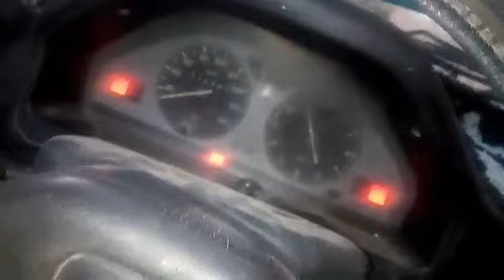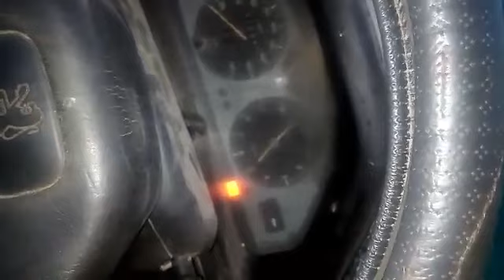عندى زيت خارج من غطاء محرك 106.؟ بعد عمل عمرة لمحرك السيارة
لا تنسونا ب🌙🌼🌿إشتراك 💖💖💖مشـــــاركة ✌💖✌نـشــــــر فهدايعني لنا الكثير إخواني🌙💖🌼💖🌿💖 Please watch: "(30) مشكل تشغيل السيارة وهي باردة لا تستجيب من اول مرة - The engine does not start when the car is cold "

لشراء محرك رقم المحل موجود فى الموقع
 يسرنا زيارة الموقع اكثر من 4000 فيديو

ا
mecanique
mecanique mokhtar
mecanique mokhtar
mecanique-mokhtar com
ميكانيكا سيارات
ميكانيك وكهرباء سيارات
mokhtar mecanique